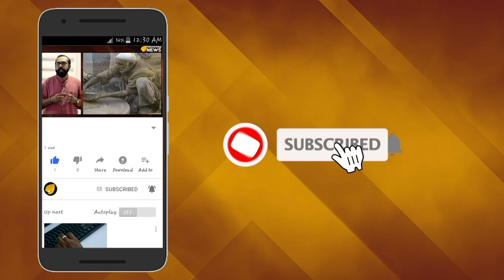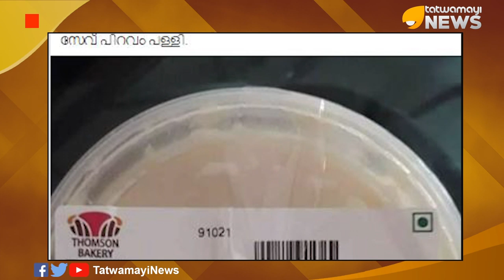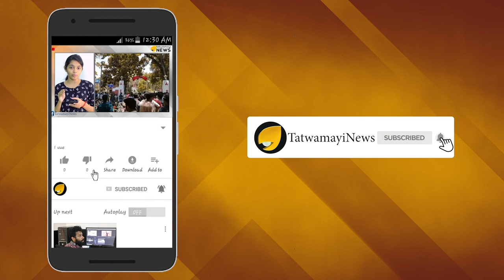തോംസണിന്‍റെ തെമ്മാടിത്തം; വിടില്ല ദേവസ്വം ബോർഡ്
അമ്പലപ്പുഴ പാല്‍പായസത്തിന്‍റെ വ്യാജപതിപ്പ് ഇറക്കി ഭക്തരുടെ വിശ്വാസം വ്രണപ്പെടുത്തിയ സംഭവം കഴിഞ്ഞ ദിവസം തത്വമയി ന്യൂസ് റിപ്പോര്‍ട്ട് ചെയ്തിരുന്നു. സംഭവം വന്‍ വിവാദമായതോടെ തോംസണ്‍ ബേക്കറി ഒടുവില്‍ അവരുടെ ഔദ്യോഗിക ഫെയ്സ് ബുക്ക് പേജിലൂടെ മാപ്പ് പറയുകയും ചെയ്തിരുന്നു.